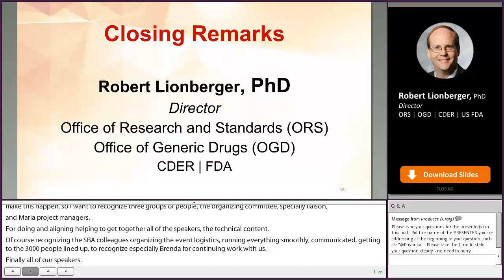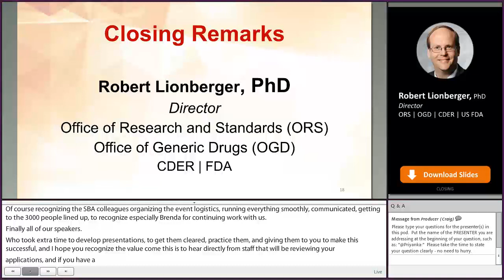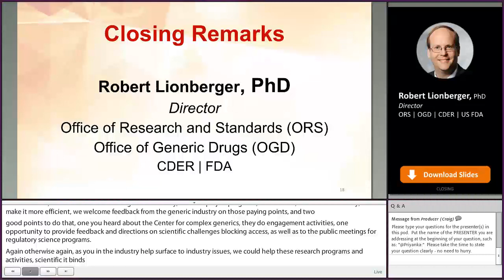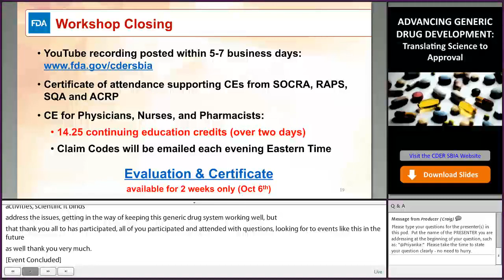Advancing Generic Drug Development: Translating Science to Approval, Day Two Closing Remarks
Robert Lionberger, PhD, Director for the Office of Regulatory Science, delivers closing remarks to conclude the Advancing Generic Drug Development: Translating Science to Approval conference.